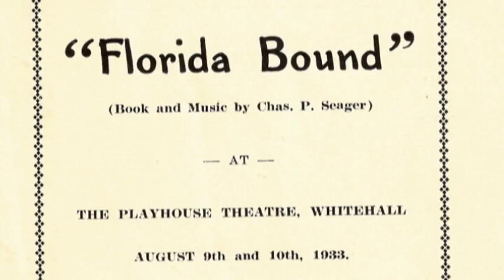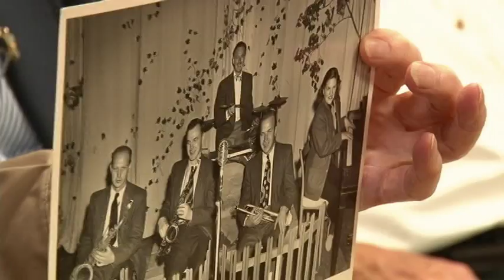07 Days of yore for the 150 years in Whitehall, MI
Description Days of yore for the 150 years in Whitehall, MI more with Dexter King